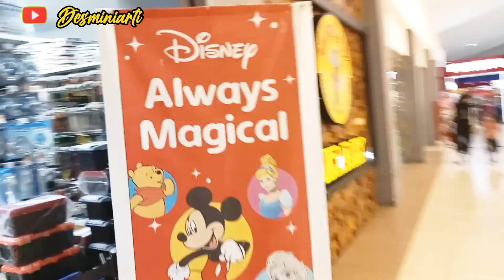Lihat Peralatan Rumah Tangga || Bingung Mau Beli Apa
Lihat Peralatan Rumah Tangga || Bingung Mau Beli Apa @desminiarti